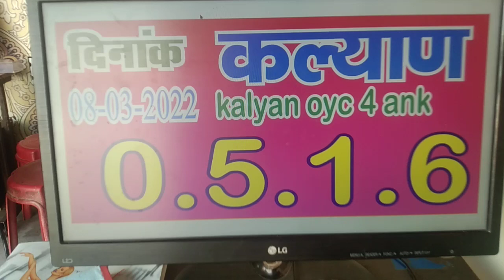Kalyan 4 ank otc 08/03/2022